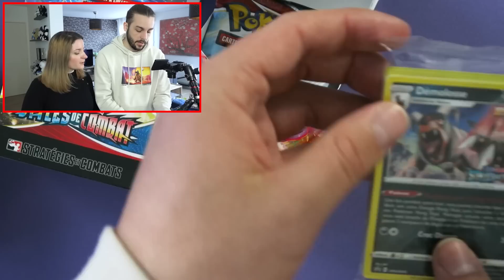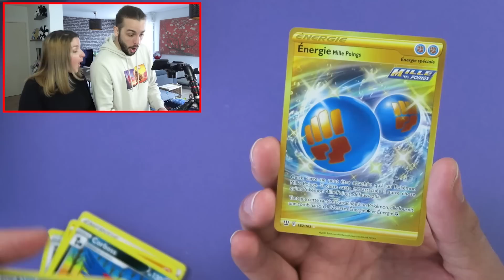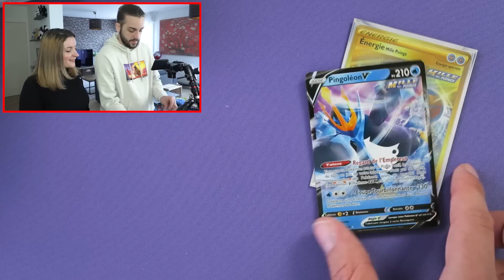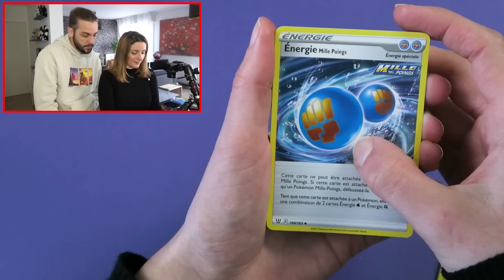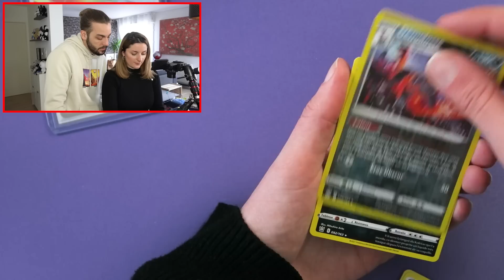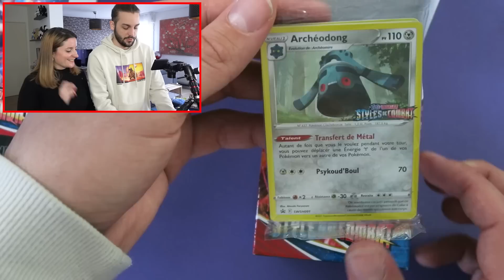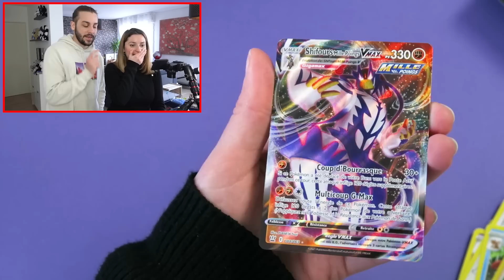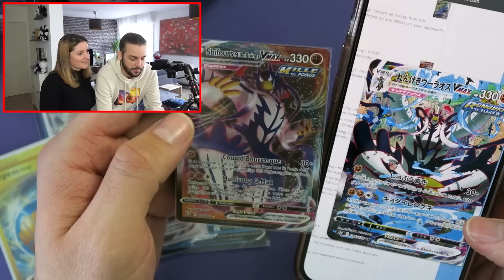ON A RECU LES NOUVELLES CARTES POKEMON STYLES DE COMBAT ! (et on a trop de chance) OUVERTURE POKEMON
OPENING BATTLE STYLES DE COMBAT OUVERTURE DE 3 PACKS D'AVANT PREMIERE 12 BOOSTERS PACK CARTES POKEMON ! | GUILLAUME VS KIM DUEL OUVERTURE CARTE POKEMON

On se retrouve aujourd'hui pour une nouvelle vidéo de Guillaume & Kim sur l'ouverture de la nouvelle extension Pokemon Styles de Combat !